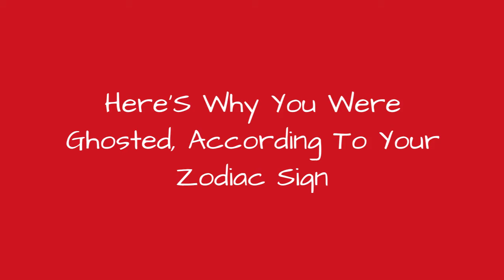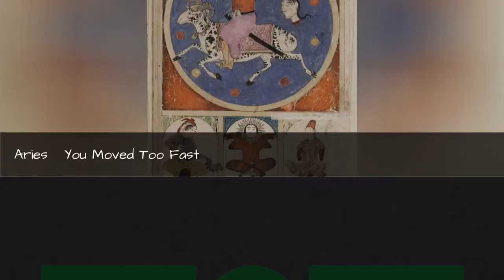Here'S Why You Were Ghosted, According To Your Zodiac Sign ✌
If you want to know why you've been ghosted and you obviously can't ask the ghoster, don't worry.The zodiac can tell you everything you've ever wanted to know. In addition to determining your greatest fears, explainingyour intimacy style, and making sense of your kissing technique, a good astrology chart can also double as a relationship expert. The stars have a lot to say.Getting ghostedis especially roughbecause there are an infinite number of things you could have done wrong. Rather than spending all day analyzing everything you flubbed, let the sky tell you what happened.There's no shame in being dumped as long as you learn from your mistakes.
0:00 - Intro
0:00:08 - Pisces - You Were A Doormat
0:00:19 - Aquarius - They Found You Pretentious
0:00:31 - Capricorn - You Were Too Uptight
0:00:42 - Sagittarius - You Were Too Flakey
0:00:53 - Scorpio - You Got Jealous
0:01:05 - Libra - You Wanted To Make It Facebook Official
0:01:52 - Virgo - You Were Emotionally Unavailable
0:02:41 - Leo - You Were Too Bossy
0:03:42 - Cancer - They Didn't Get You
0:04:27 - Gemini - You Were On Your Phone Too Much
0:05:22 - Taurus - You Were Too Needy
0:06:17 - Aries - You Moved Too Fast